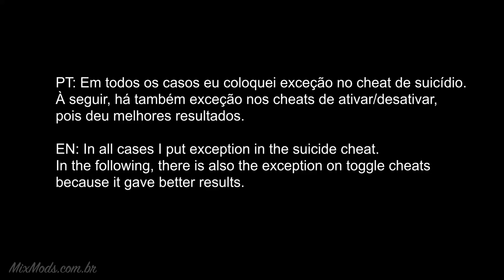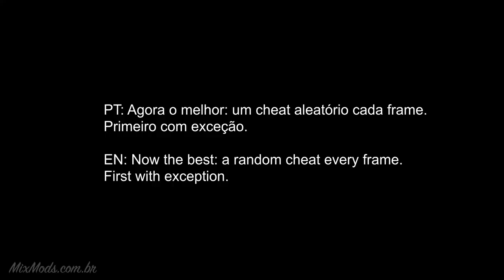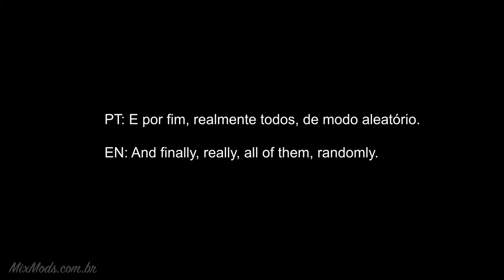GTA SA: O que acontece ao ativar todos os cheats ao mesmo tempo?